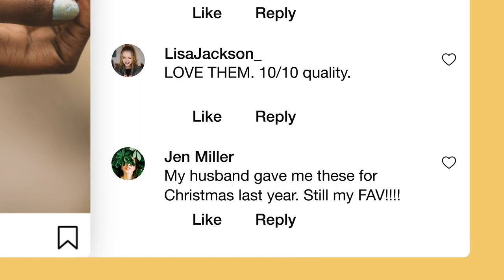Instagram Post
Includes a follow along video tutorial! Great for After Effects beginners. Beautifully display your social media presence with this animated Instagram template. Fill in the 4 comments to reflect the information you’re looking to show. Recreate real feedback from your customers in full HD resolution. Perfect addition to an ad pitch, case study, media presentation or project of any kind. Drop in profile picture, change the text and render!